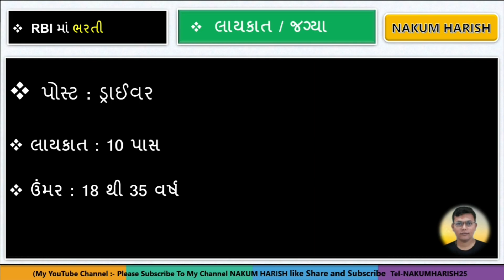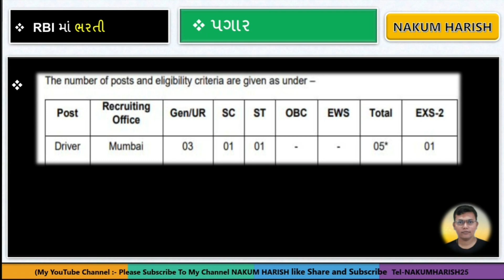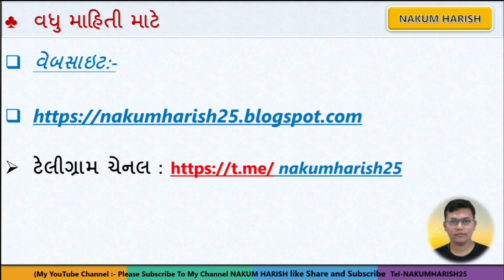10 pass driver Bharti 2023 || Reserve Bank of India driver Bharti 2023 || government job driver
+ કોર્ષ માં Subscription link-( class 3 )

આ વિડીયો માં ડ્રાઈવર ભરતી આવી   તેના વિશે વાત કરેલી છે

🎙️🎙️ # hashtag # 🎙️🎙️

GSRTC latest new government job 2023
Sarkari Bharti Gujarat ST
latest new job GSRTC driver conductor
conductor latest new requirement 2023
GSRTC driver Bharti 10 pass
Gujarat St Nigam latest news of 2023
GSRTC NEW BHARTI

🌐 kindly information 🌐

1. No delicacy or editing of the videos is allowed without the written permission of the publisher.

2. All the disputes are subject @ Copyright Reserved